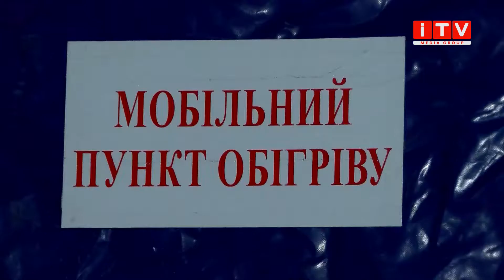Рясні снігопади накрили Рівненщину: яка ситуація в обласному центрі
У Рівному опади не припиняються вже другу добу. Втім далі – більше, прогнозують синоптики. На сьогодні оголосили жовтий рівень небезпеки через штормове попередження. Рівняни ж зранку не так активно користуються автомобілями – заторів в місті майже немає.